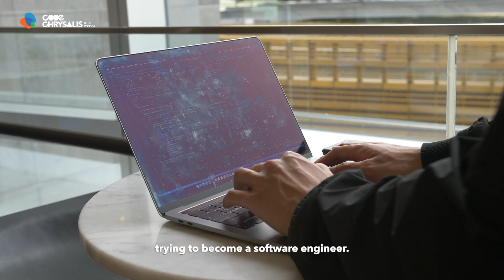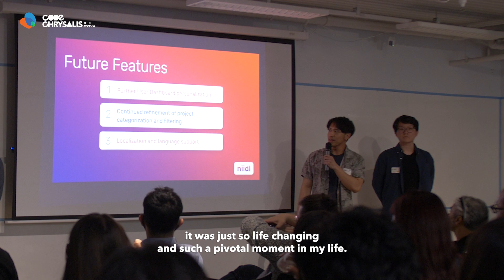Becoming a Software Engineer in Japan | My journey at Code Chrysalis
Join Adrian from the USA as he embarks on an immersive coding course in Japan at Code Chrysalis. Follow his inspiring journey as he dives into programming, tackles challenging projects, and learns from experienced mentors.
Through hands-on projects and collaborative exercises, he pushes his coding skills to new heights, overcoming obstacles and constantly expanding his knowledge.

ABOUT CODE CHRYSALIS

Code Chrysalis 🦋
➡️ is a Tokyo-based 🗼 coding school providing full-time and part-time courses in English.
Join us 🤗 in person or take our classes remotely 💻 . See why we are an industry leader in technical education in Japan 🇯🇵.